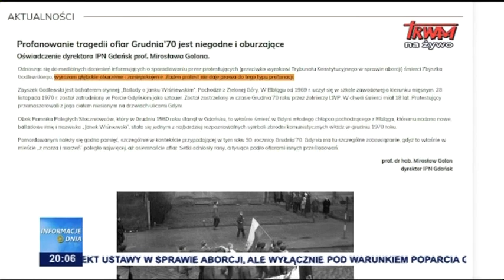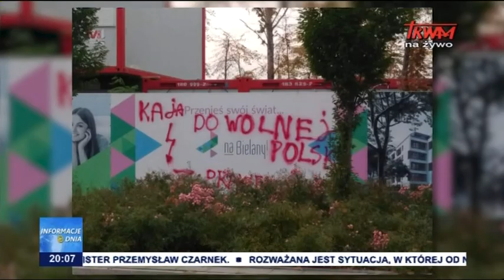Protesty nie cichną